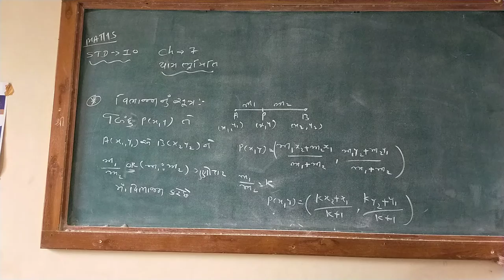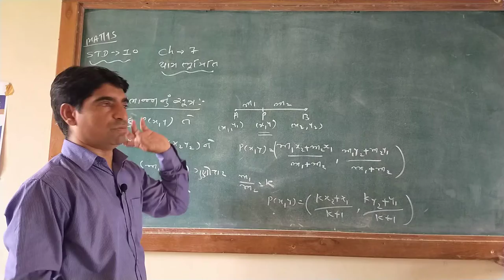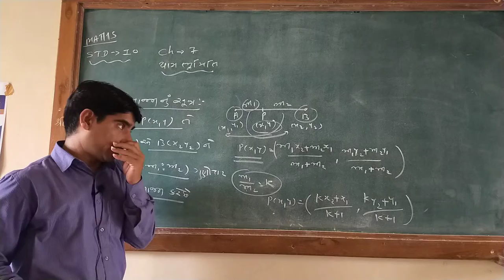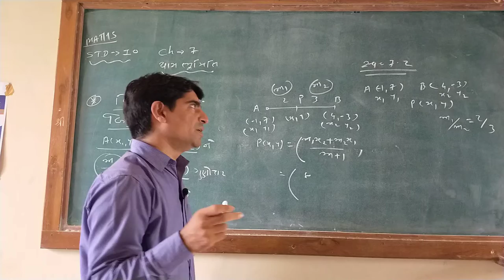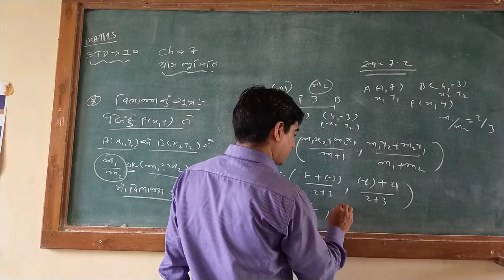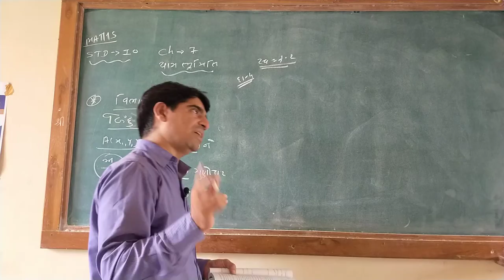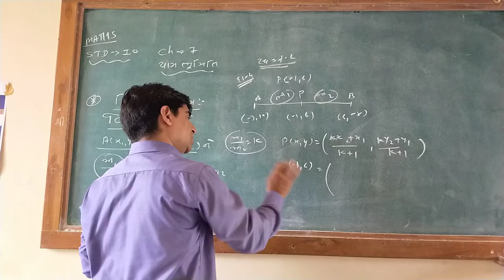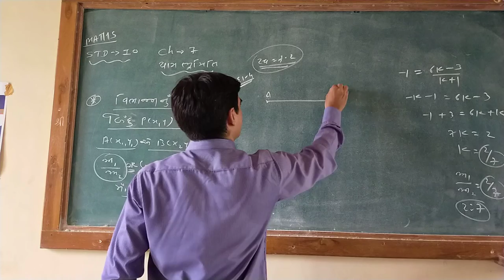STD -10//ગણિત // પ્રકરણ -7( યામ ભૂમિતિ ) ભાગ-3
વિભાજન નું સૂત્ર ...બે બિંદુ વચ્ચે આવેલ બિંદુ ક્યાં ગુણોત્તર માં વિભાજન કરે તેની સમજૂતી ..
    અહી બે બિંદુ અને ગુણોત્તર આપેલ હોય તો બિંદુ ના યામ શોધવા
તેમજ બિંદુઓ આપેલ હોય તો ક્યાં ગુણોત્તર માં વિભાજન કરે છે તે શોધવાની સમજૂતી